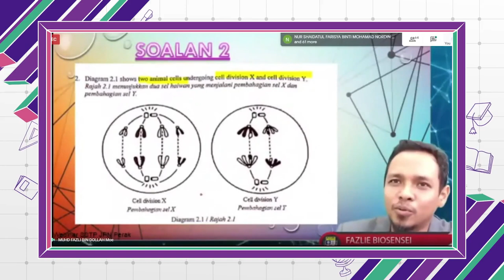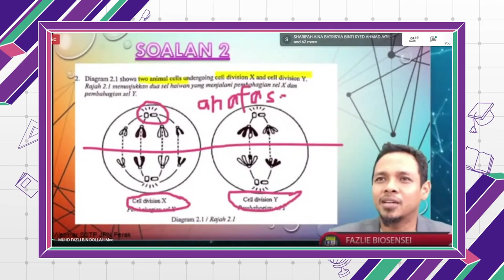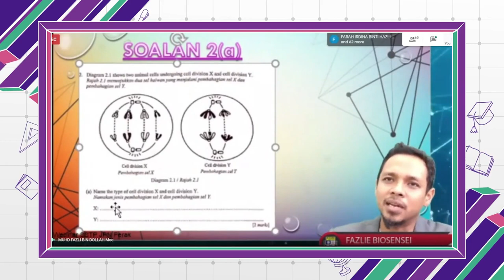SPM BreakoutDidik TV Ep80